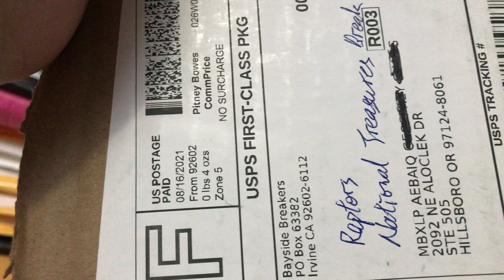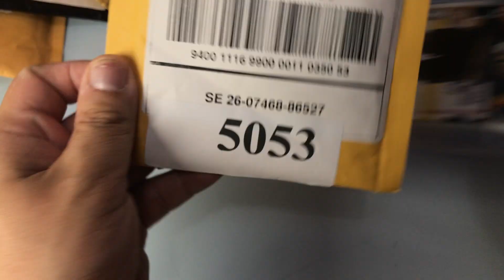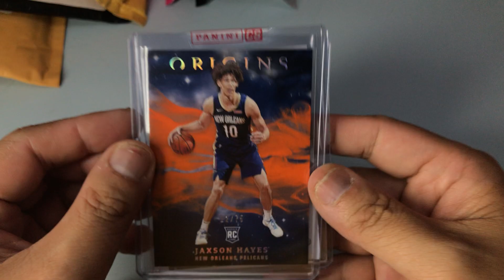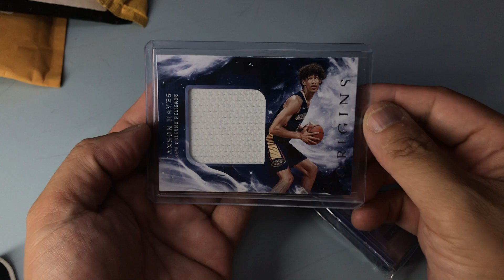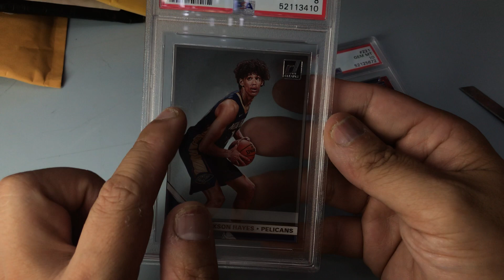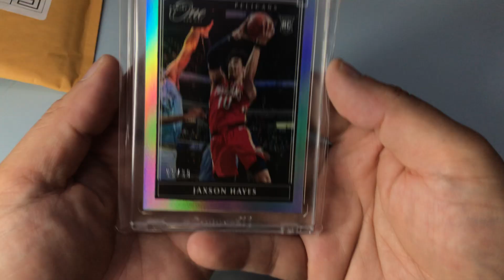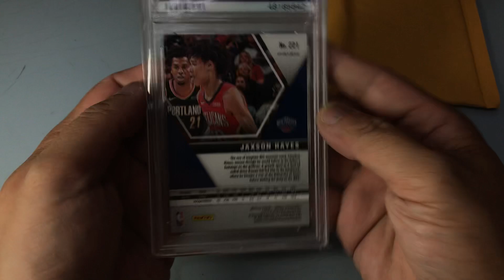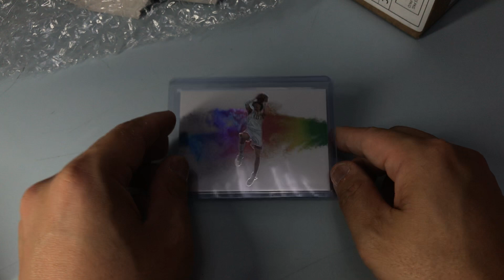係eBay買咗好多籃球卡#11———開封 Buy a lot of cards from eBay———Unbox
係eBay買咗好多籃球卡#11———開封（第一次開聲做旁述）    Buy a lot of cards from eBay———Unbox